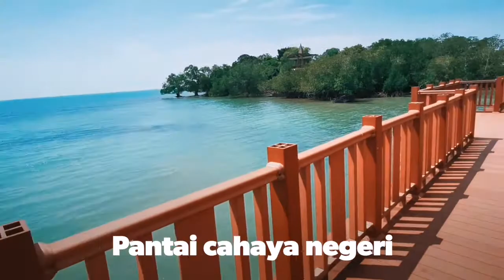Pantai cahaya negeri - clean beach at Port dickson